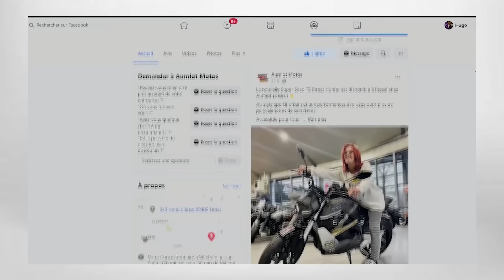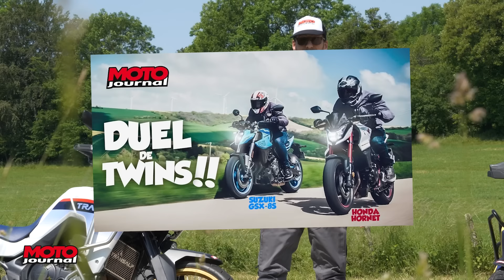Honda Transalp 750 vs Suzuki V-Strom 800 DE : deux trails à taille humaine - Moto Journal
Les trails de moyenne cylindrée sont de plus en plus nombreux. Ils font le pari de la facilité et d’une vraie polyvalence entre route et tout-terrain. Cette année, Honda et Suzuki entrent sur ce créneau très porteur avec deux nouveautés au nom bien connus : la Transalp et la V-Strom. Deux motos qui partagent des twins tout neufs, déjà entendus sur les roadsters Honda Hornet 750 et Suzuki GSX-8S. Qui va remporter ce nouveau duel japonais ?